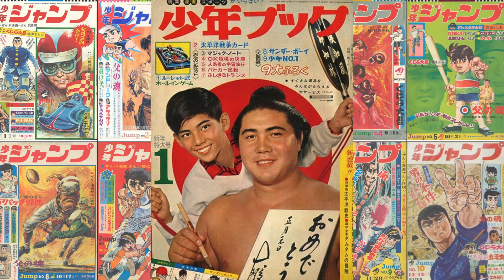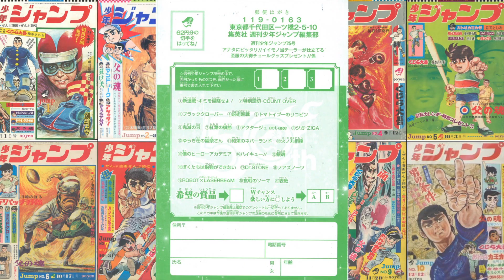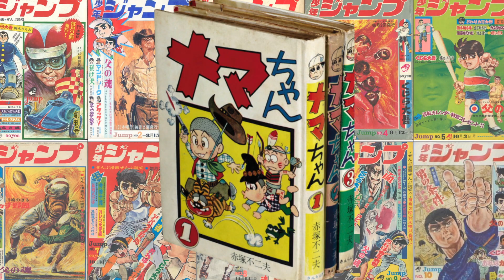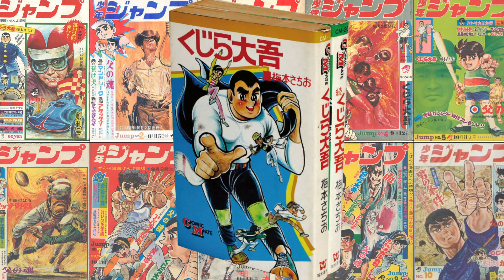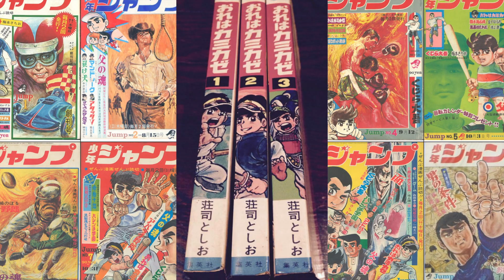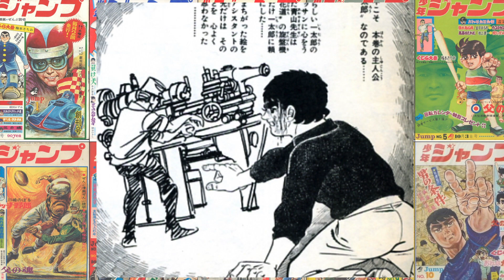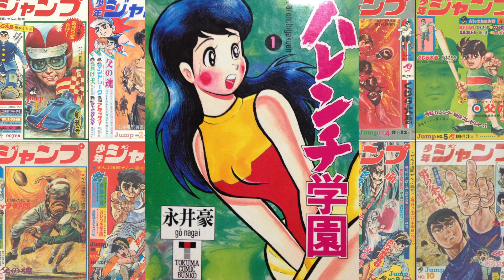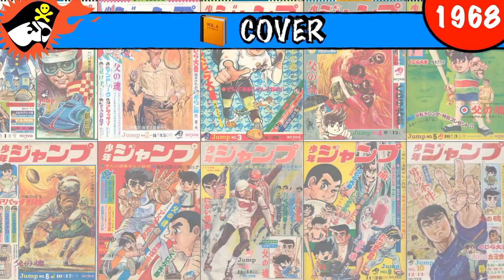🎬 LA CRÉATION DU 📙 SHONEN JUMP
📢 Je vous raconte l'histoire de 🗓 l’année 1968 du Weekly Shonen Jump dans le 1️⃣er numéro de l'émission ⌛Jumpologie.

📝 Sommaire de la 🎥 vidéo :
2:09 - 🚀 Introduction
8:02 -  🆕 New séries 1968
12:16 -  📖 Cover 1968
12:40 - 🎨 Color pages 1968
13:02 - 🥉 Podium 1968
13:30-  Top 🥇1968
13:41 - 🏆 Ranking 1968
14:39 - 🔁 Mise à jour du ranking du ⛪ Hall of Fame du Jump